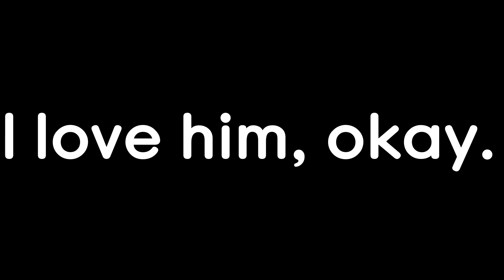Newbie Jun Reacts | Bleach: Thousand-Year Blood War (Episode 13) FINALE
Jun's Opinion:
A 10 just for best ice boy. Aside from that, it was great to enter back into Bleach and I am for sure looking forward to the second cour! Until then :D
Series I would recommend: Katekyo Hitman Reborn, Shaman King, Yuu Yuu Hakusho, Naruto Shippuden, Hunter x Hunter, D.Gray-man, Soul Eater, Claymore, Fairy Tail, Gintama, Beelzebub, Ao no Exorcist, Inuyasha, Rurouni Kenshi, Shakugan no Shana, World Trigger, One Punch Man, Ushio to Tora, Nurarihyon no Mago, Samurai Deeper Kyo

*The ending card Song is "Gold" composed by Jeff Williams and sang by Casey Lee Williams.